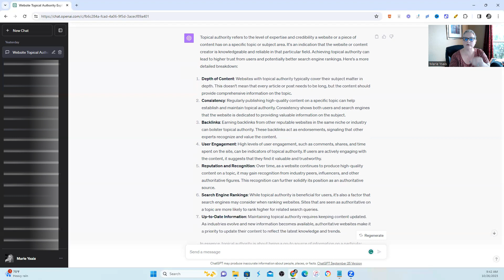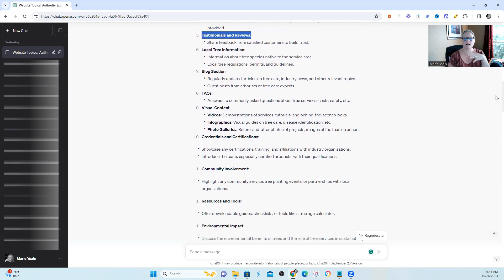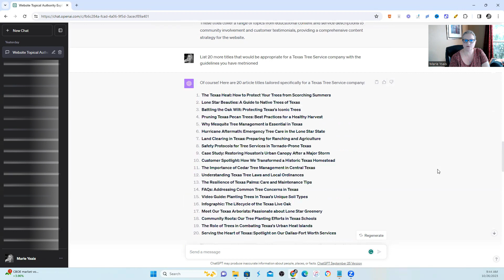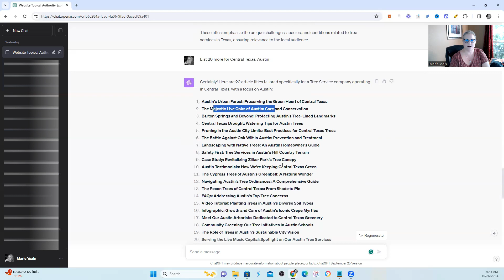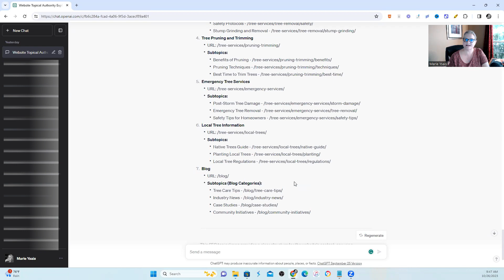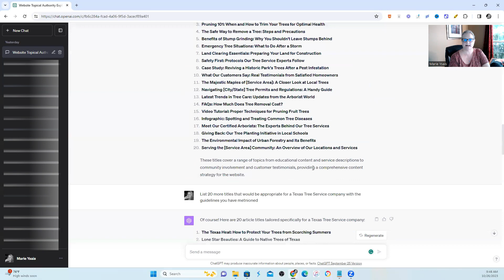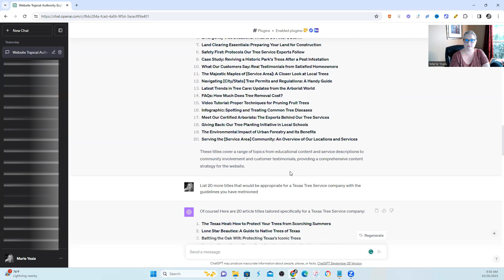AI SEO Content: Using Chatgpt to Gain Topical Authority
Marie Ysais
SEO Algo Secrets